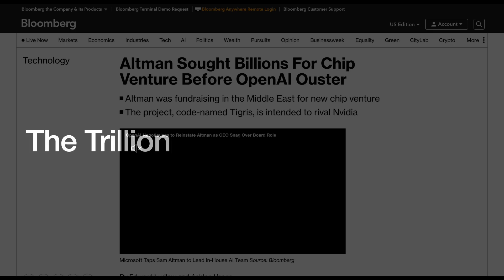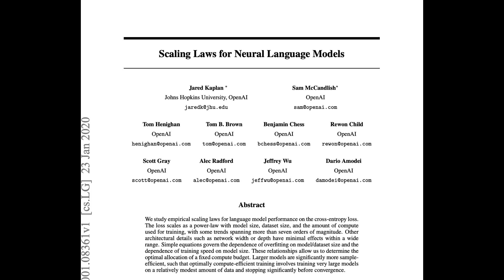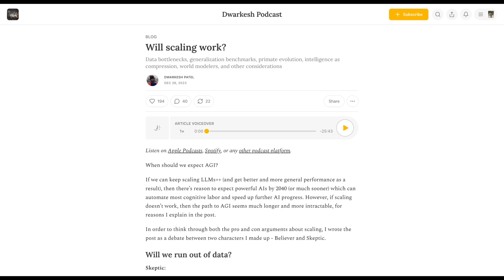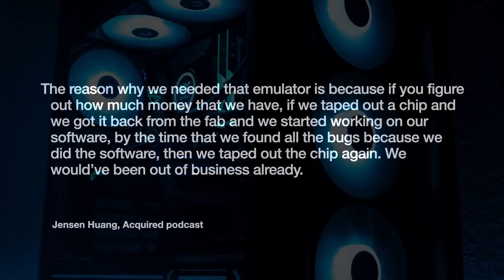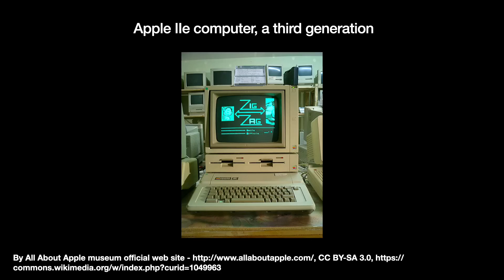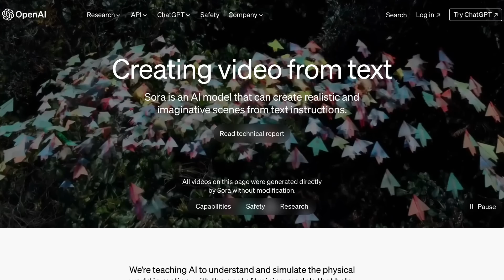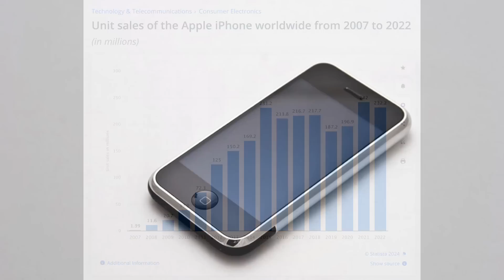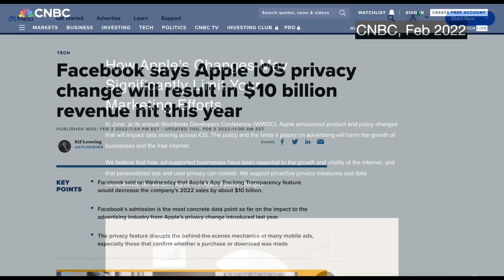Is the AI Boom Real?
Notes:
7:50 - TPUs are in their fifth iteration. Messed up.